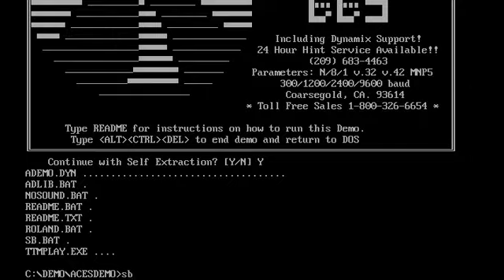Dynamix Aces of the Pacific demo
Third in the Great War Planes entry.